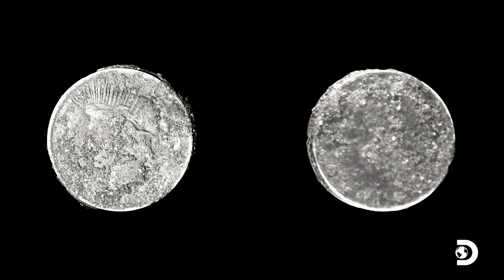Finding Treasure Remnants of Infamous Outlaw Gang | Expedition Unknown